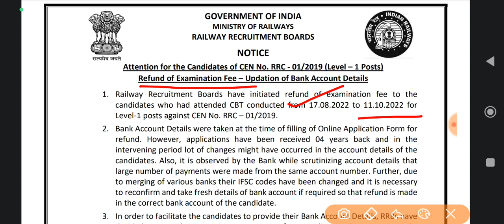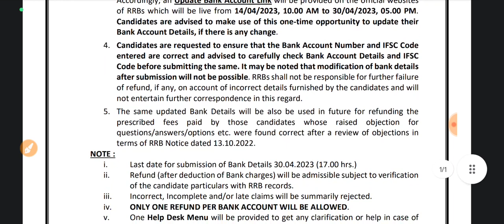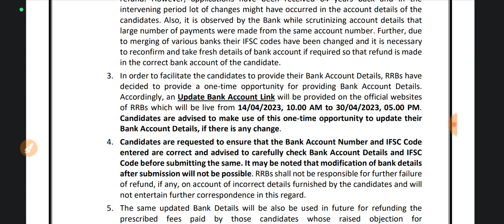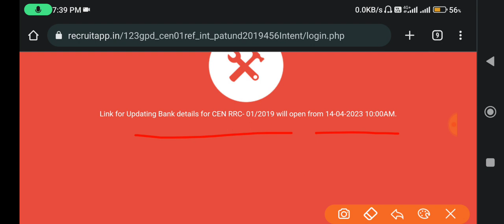Railway Group D Fee Refund||Railway Group D Fee Refund Process||Jobless Family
Hi,

group d fee refund
railway group d fee refund
group d
railway group d fee refund 2022
rrb group d fee refund
railway group d cut off 2022
rrc group d fee's refund
rrc group d cut off 2022
railway group d fee refund details
railway group d fee refund kaise hoga
rrc group d exam
rrb
railway
railway group d fee refund process
srinivas mech srinivasmech